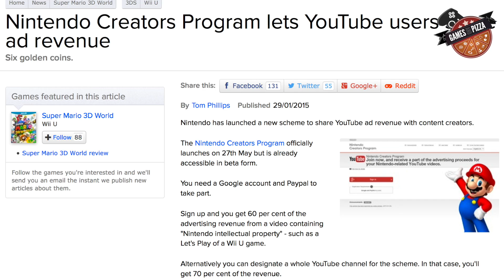Is it Really Happening?! ZELDA SERIES on NETFLIX - Rumors and Expectations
Read the original rumor 'Zelda on Netflix' at Wall Street Journal.